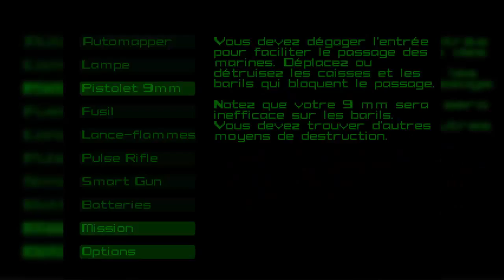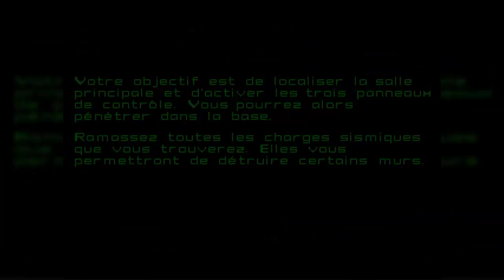Retro Raillus gaming : Alien Trilogy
32eme retro avec Alien trilogy sur MS-DOS